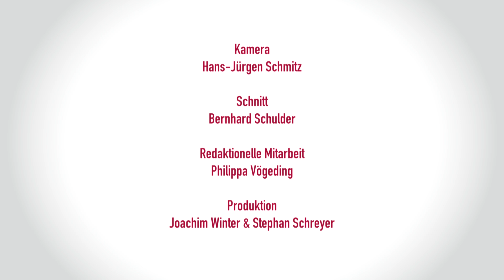Frank A. Meyer bei WinterSchreyer (Lang) - "Unterhaltung ungeschminkt"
Frank A. Meyer - Schweizer Journalist, Publizist, Moderator und Intellektueller über die deutsche Politik, warum Berlin einen Sherrif braucht und warum Berlin schöner ist als die Schweiz.

Bei 3sat moderiert Meyer die Gesprächssendung Vis-à-Vis. Meyers scharfsinnige Kommentare, Interviews und Gespräche mit Politikern, Industriellen und Künstlern haben ihn zu einem bedeutenden Intellektuellen unserer Tage gemacht.